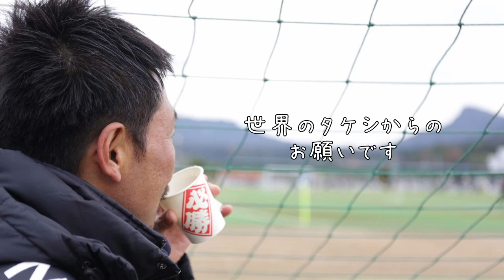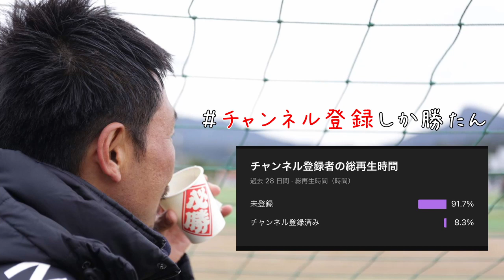【ソレッソ熊本】サッカー界に激震！せいじコーチがまさかの『引退』宣言！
【ソレッソ熊本】サッカー界に激震！
せいじコーチがまさかの『引退』宣言は本当なのか！？